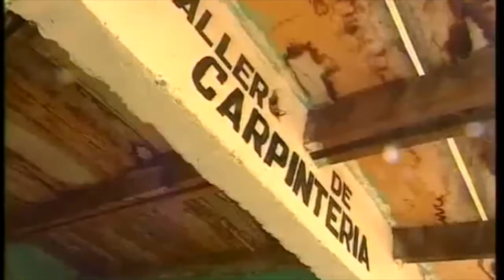Bolivya Gezi Günlükleri 3 "La Paz 2"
Neil Armstrong'u takip ederek Ay Vadisi "Valle de la Luna"yı, Mi Teleférico ile El Alto'yu geziyoruz.
Bu videomuzda etrafını tavaf edip, içine giremediğimiz yerler ise;
1- Selam Camii (Mezquito as Salaam)
2- San Pedro Hapishanesi (La Paz San Pedro Prison)
Hayallerinize dokunmanız dileğiyle.

Takip etmek isteyenler için;
Youtube: Gülçin Soytutan/ Hayallerime Dokunmak